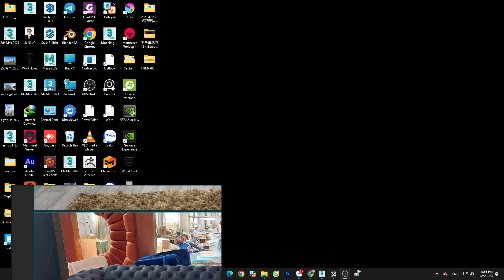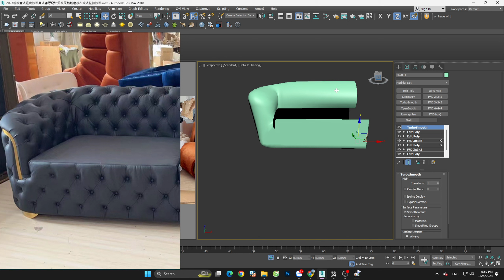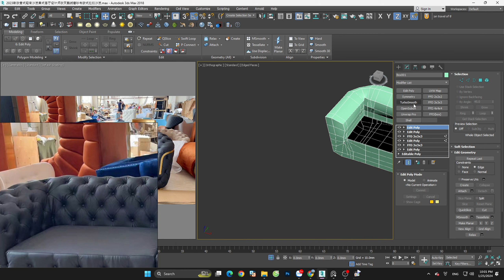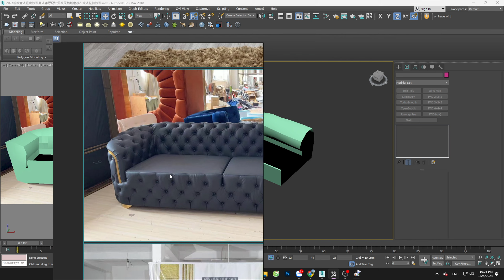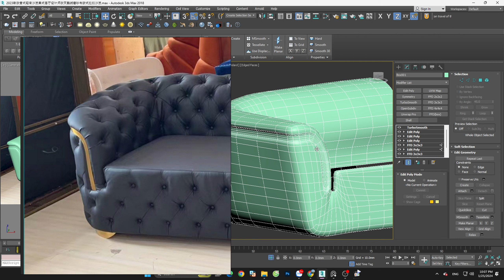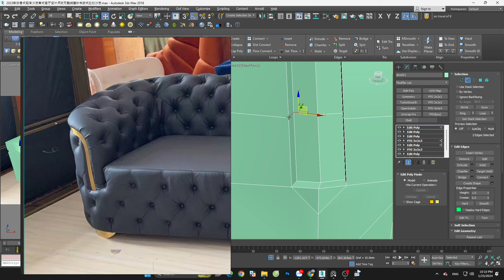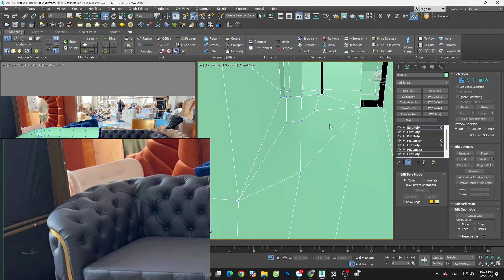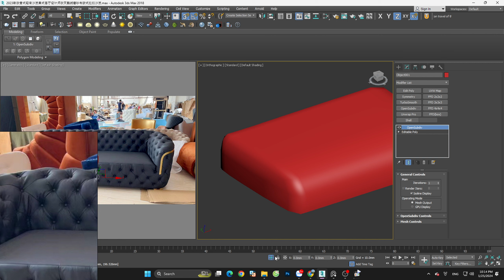3DS Max Modeling Practices | 2023新款意式轻奢沙发美式客厅设计师款天鹅绒磨砂布欧式拉扣沙发 | Piano&Rain | Part 3